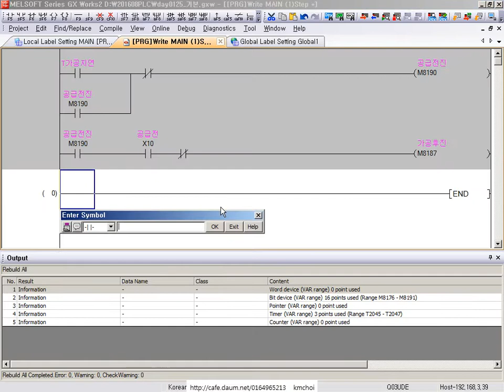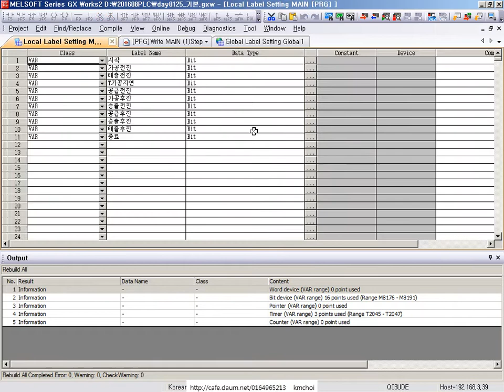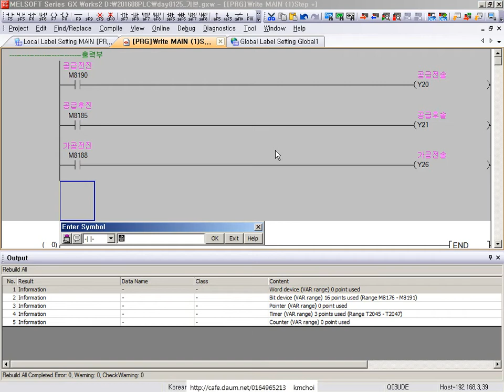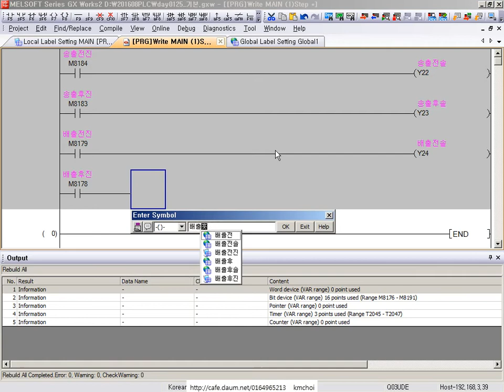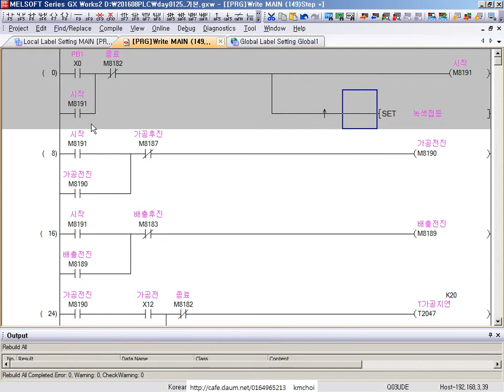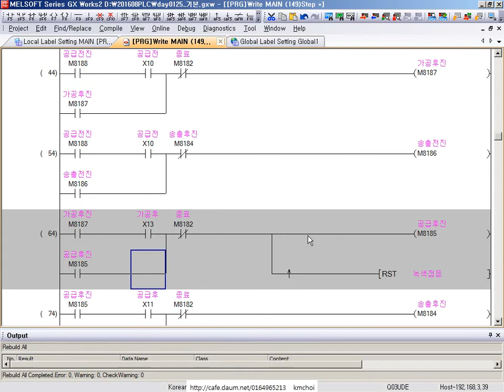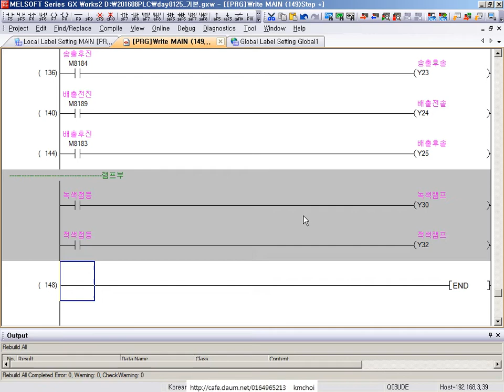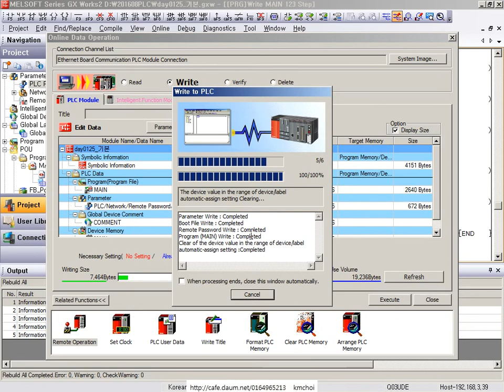10미쯔비시 PLC MPS 장비 기본동작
10 미쯔비시 PLC MPS장비 기본동작